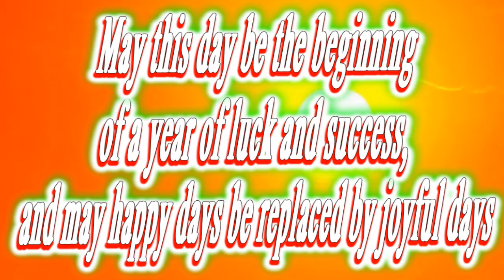Happy birthday Atlas